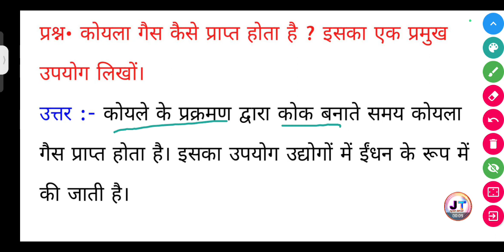कोयला गैस कैसे प्राप्त होता है? इसका एक प्रमुख उपयोग लिखें।